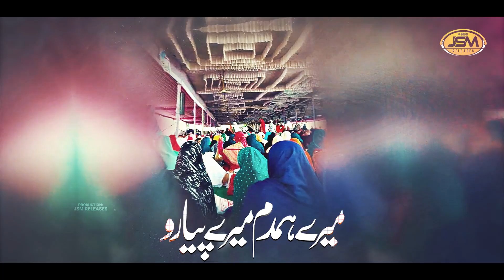Urdu Ghazal - Mere Humdum Kahaan Ho Tum - Ziyad Hanif - JSM Releases - Sad Poetry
Title :MERAY HAMDAM
Artist : Ziyad Hanif
Lyrics : Iffat khan
Audio : RWDS
Video: Merciful Nasheeds
Production : JSM Releases